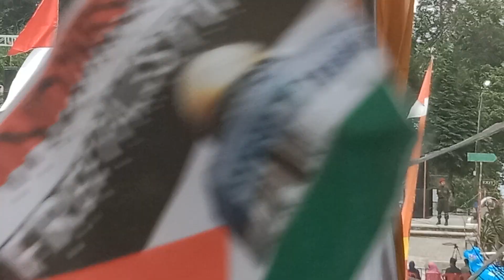sholawat turi putih#qasima magelang#NEPAL VAN JAVA#butuh#temangung#kaliangkrik